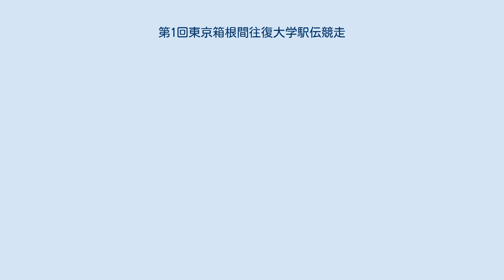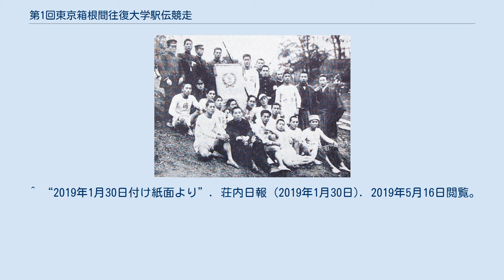第1回東京箱根間往復大学駅伝競走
東京箱根間往復大学駅伝競走 」 第1回東京箱根間往復大学駅伝競走 第1回箱根駅伝優勝メンバー（東京高等師範学校） 最前列で学生服を着た人物が箱根駅伝考案者の金栗四三 第1回東京箱根間往復大学駅伝競走（だい1かいとうきょうはこねかんおうふくだいがくえきでんきょうそう）は、1920年2月14日から2月15日まで開催された第1回目の東京箱根間往復大学駅伝競走である。
 1919年10月、ストックホルム・オリンピックマラソン代表・金栗四三、東京高等師範学校教授・野口源三郎、明治大学・沢田英一のなかで、アメリカ大陸を継走で横断する計画が持ち上がり、実施するための代表選考会を開催することとなった。
関東の多くの大学・師範学校・旧制専門学校に参加を呼び掛けるが、長距離選手を10人揃えられる学校は少なく、出場校は東京高等師範学校（現・筑波大学）、明治大学、早稲田大学、慶應義塾大学の4校となった。
 往路は、1920年2月14日、土曜日であったため、午前中の講義を受けた後、有楽町の報知新聞社前を13時00分にスタート。
1区は東京高等師範学校が首位。
2区で明治大学が東京高等師範学校を抜き首位に立つと、順位を維持。
そのまま5区明治大学沢田英一が往路優勝のテープを切った。
以下、2位は東京高師、3位は早稲田大学。
4位慶応義塾大学の到着は20時53分であった。
このため、後半は松明をともしながら走り、ゴールした時には花火で合図を送ったという逸話がある。
 復路は、2月15日7時00分にスタート。
慶応義塾大学のスタートは往路優勝した明治大学のスタートから30分後であった。
復路も明治大学が独走。
9区終了時で11分以上の差をつけていたが、最終10区で東京高師の茂木善作が逆転。
15時間5分16秒のタイムで総合優勝を果たしのは東京高師であった。
以下、2位明治大学、3位早稲田大学、4位慶応義塾大学。
優勝校東京高師と2位明治大学との差は僅か25秒で、1971年の第47回大会(優勝日本体育大学、2位順天堂大学)で23秒差が記録されるまで1位と2位の最小タイム差であった。
なお一方で、復路スタート時2位から逆転した東京高師は、復路スタート時首位の明治との差が8分27秒あったが、こちらの記録は100年以上たった現在でも、最大差の逆転劇である。
 ^ “2019年1月30日付け紙面より”. 荘内日報 (2019年1月30日). 2019年5月16日閲覧。